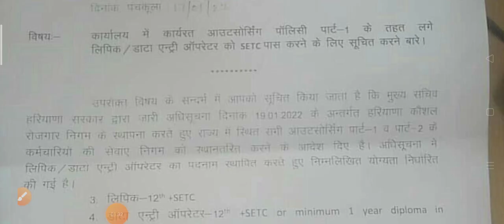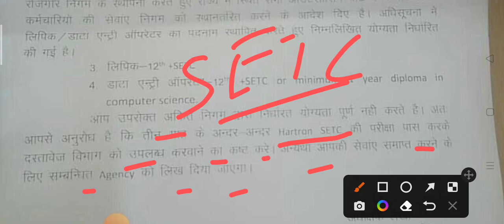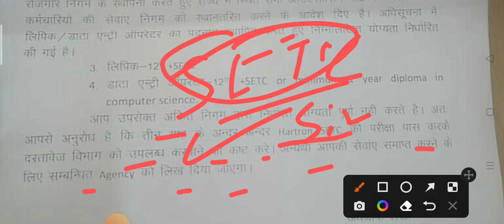हरियाणा कौशल रोजगार निगम में लगे DEO और clerk को SETC के लिए मिलेगा कितना टाइम#HaryanaKaushal